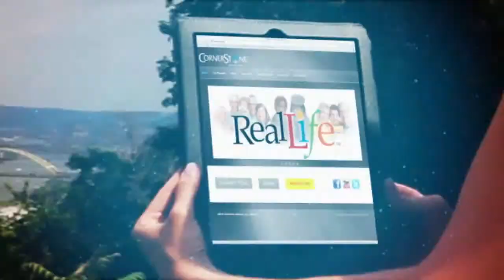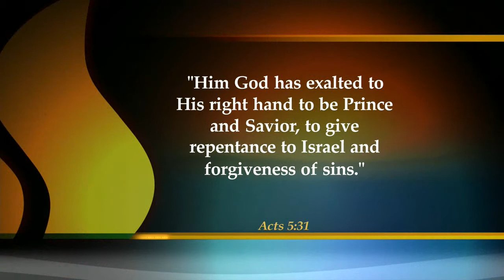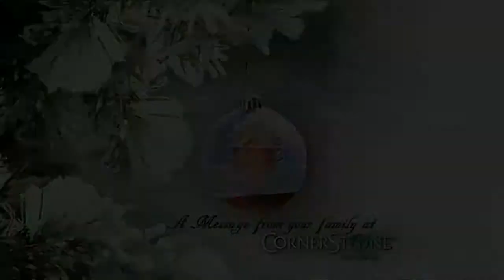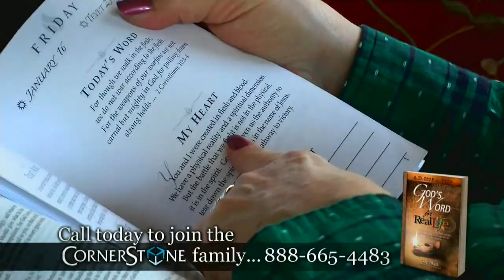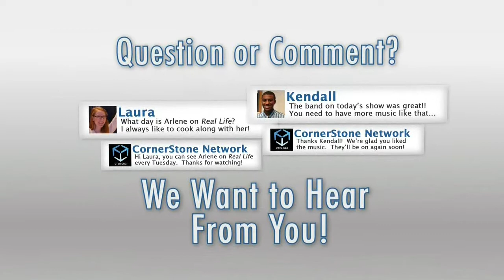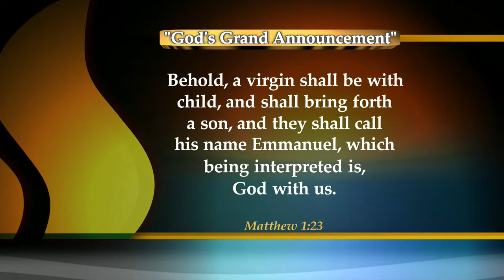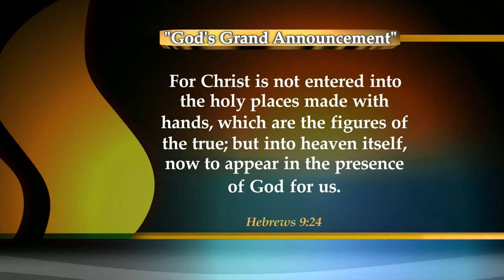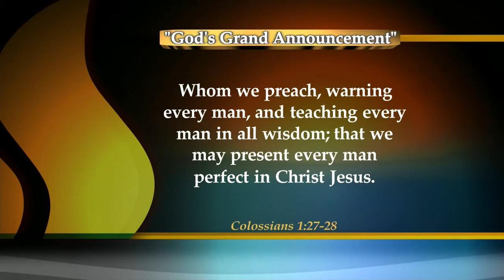December 10, 2014 | Real Life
Today's Real Life focuses on the power of choices and communication! Also, join us for worship with the Grace Church choir!